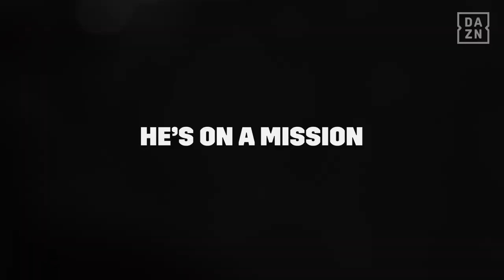Amir Khan vs. Samuel Vargas Hype Video